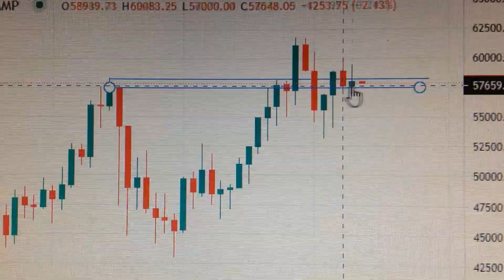Bitcoin Price USD Trend Analysis Cryptocurrency 0320